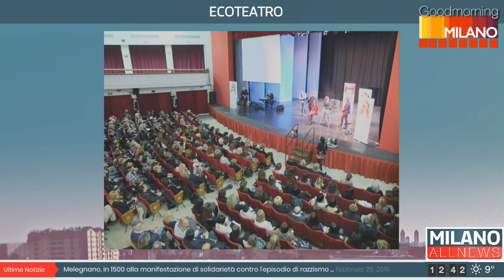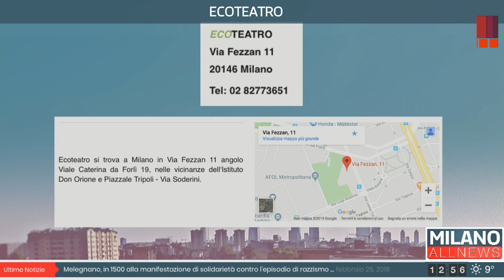GoordMorning 25/02/19 - Ecoteatro